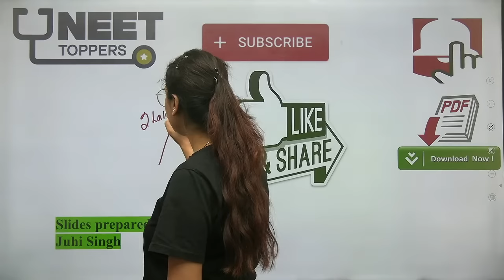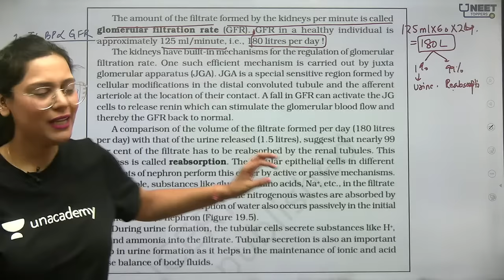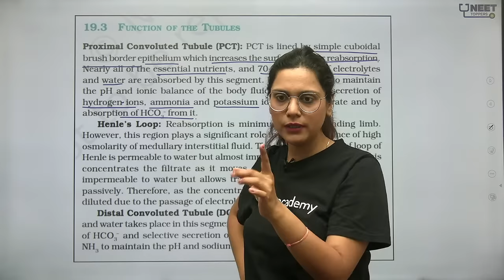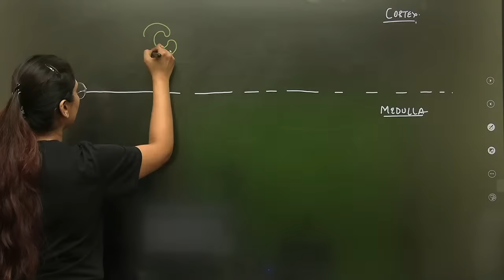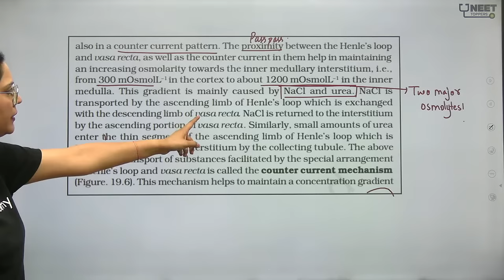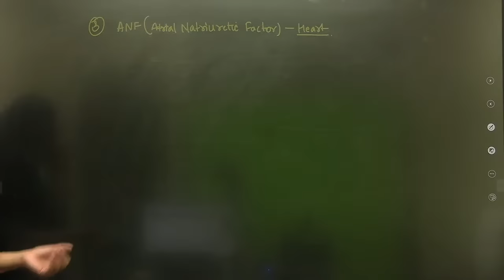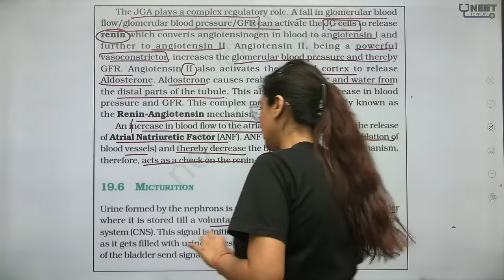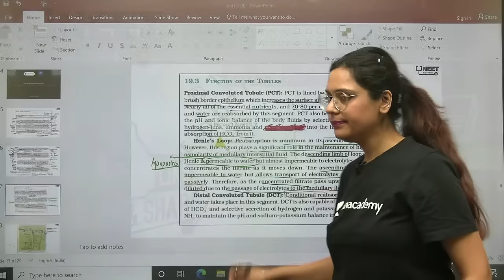Phoenix 2.0: Biology Most Important Video for NEET 2025 | Unacademy NEET Toppers | Udaan